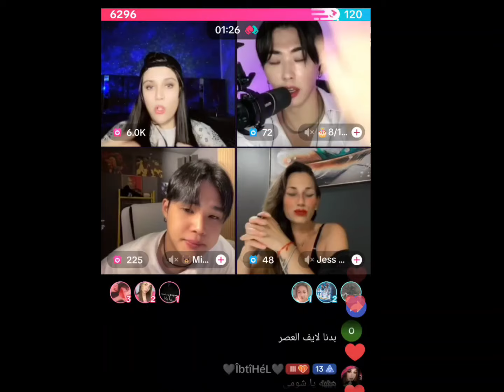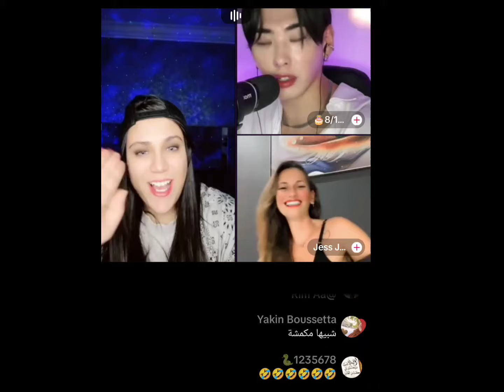بث كوبراpart2 مع عزوز وعبود ولارا +مين وجين وجيسي 😅 ضحكتني كوبرا 🤣+ وليد وأدهم وعزوز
لا